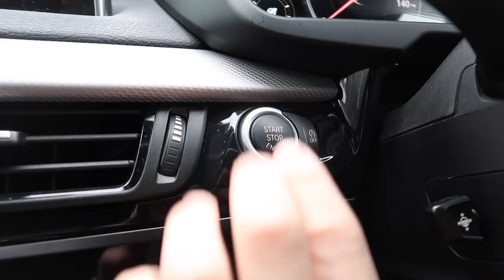REGRET!!! ACCIDENTALLY BOUGHT FAKE WHEELS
Please go grab some!

Join my youtube family today from £1.99 a month & get exclusive access to videos way before anyone else & Free wallpapers for desktop & Phones !

Omega Racing Seat :

CODE "ADAM5"